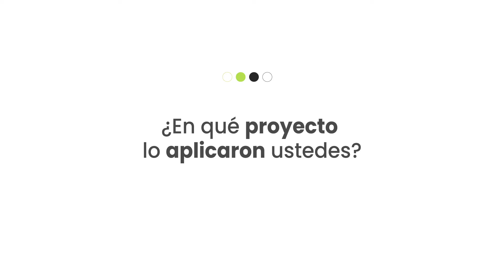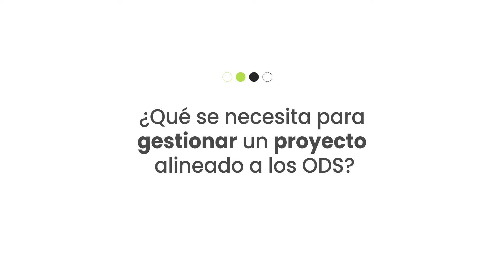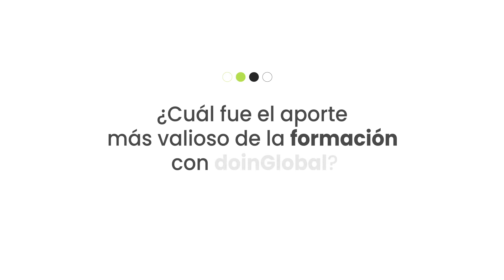Experiencias doinGlobal | ¿Por qué alinear los proyectos a los ODS?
Conoce, en palabras de nuestros estudiantes, qué representan los ODS para el desarrollo sostenible de los países y por qué es importante alinear un proyecto a ellos.